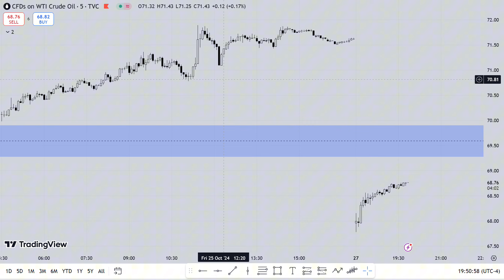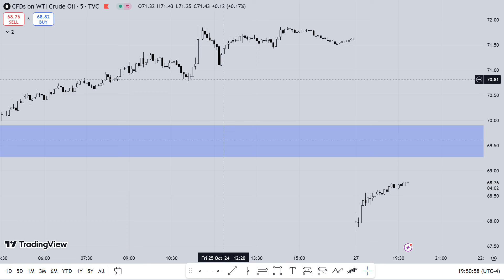THIS IS THE DIFFERENCE BETWEEN PROFESSIONALS AND AMATEURS / ICT Trading Motivation